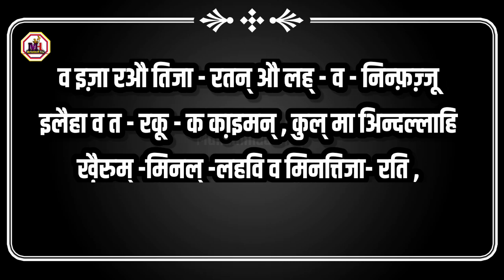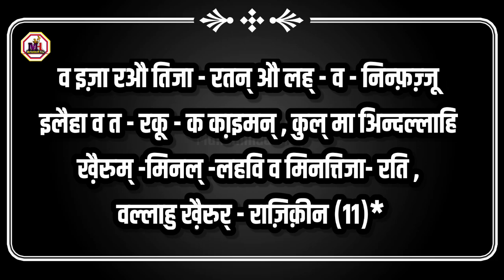surah62 surah juma in hindi | surah juma ki tilawat | surah juma hindi mein | सूरह अल जुमुआ हिन्दी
प्यारे नाज़रीन मैं मुहम्मद फैज़। आज की इस वीडियो में हमने (सूरह न० - 62) सूरह अल-जुमुआ (मदनी) हिन्दी में बताया है।